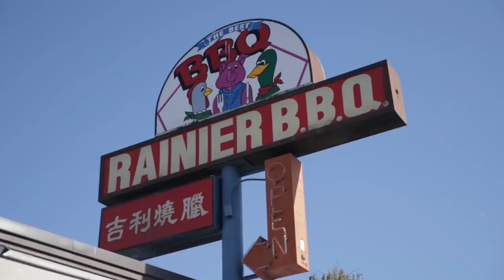Vietnamese Food YOU'VE NEVER SEEN! Catfish, scallops etc.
This is Vietnamese food like you've never seen... catfish, snails, crab head, uni and way more!

Rainier BBQ and Restaurant in Seattle!

CAMERA //
EDITOR //